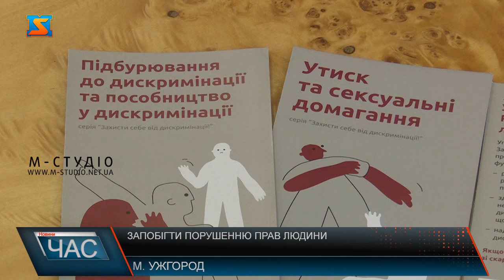Запобігти порушенню прав людини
Майже 3 тисячі скарг про порушення прав  внутрішньо-переміщених осіб  надійшло на адресу уповноваженого з прав людини. 120 з них, було виявлено саме на Закарпатті.  Переважно скарги стосувалися соціального характеру: не дотримання норм умов проживання, проблеми із виплатами. Про виконану роботу доповів представник уповноваженого з прав людини на Закарпатті. У рамках зустрічі із чиновниками, представниками влади та громадськими організаціями, представили спеціальну доповідь уповноваженого з прав людини. Секретаріат уповноваженого на Закарпатті  з часу повномаштабного вторгнення росії чимало уваги приділяє роботі з переселенцями. В області компактно оселилося сотні тисяч ВПО. Тому одним із напрямком роботи є саме виявлення та оперативне реагування на порушення їх прав. У виявленні порушень допомагають громадські організації. Юрій Опаленик представник Української Гельсінської спілки з прав людини в області каже - співпрацюють з уповноваженим не перший день. Важливо співпрацювати з органами влади. Адже саме на їхніх плечах -  вчасна реакція на виявлені скарги та усунення недоліків. Наразі у планах представництва уповноваженого, зустрічі із представниками ОТГ краю. Сподіваються на розуміння і подальшу співпрацю, заради добробуту громадян.